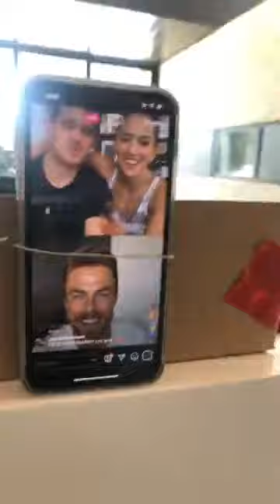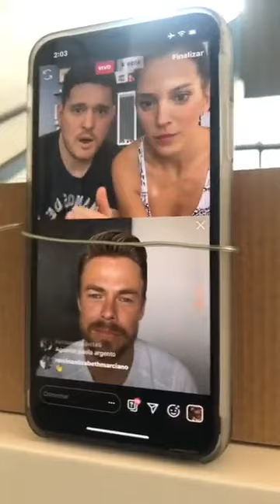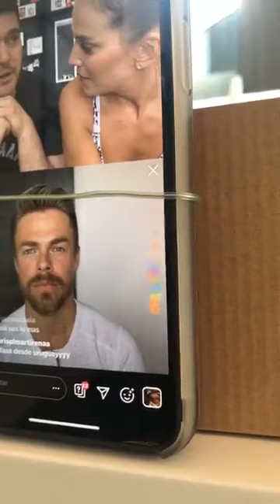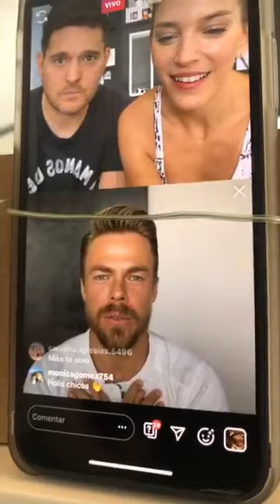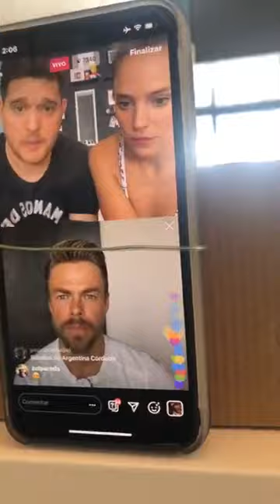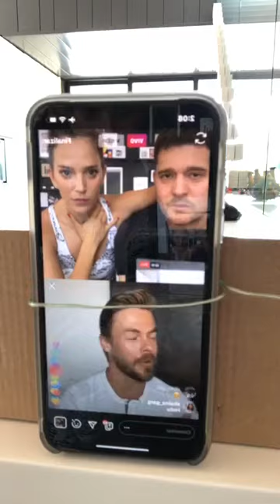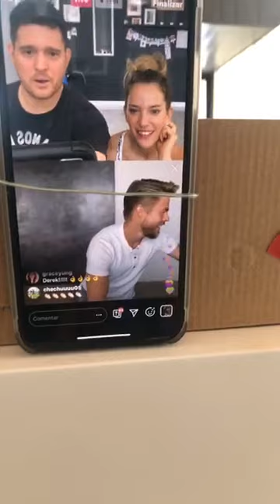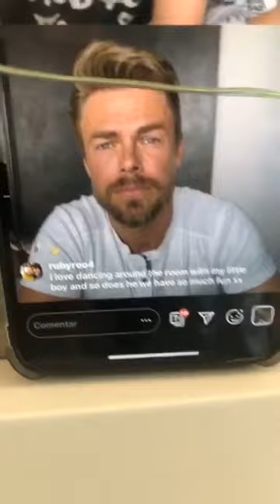Directo de Michael Bublé y Luisana Lopilato bailando | Facebook 31-3-2020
Directo de Facebook de Michael Bublé con Luisana Lopilato el dia martes 31 de marzo de 2020